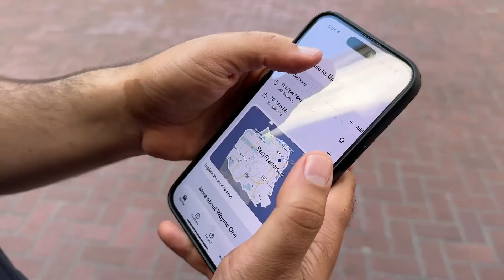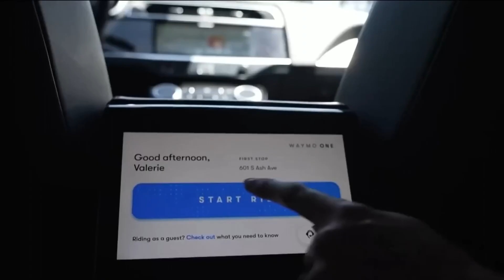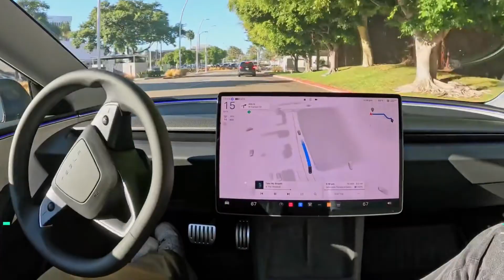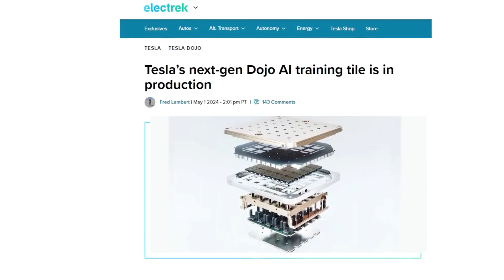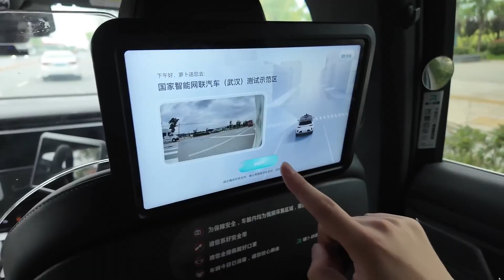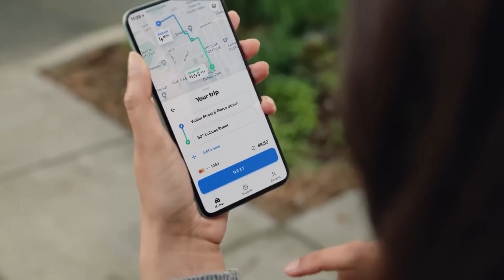Robotaxis Are About To Change EVERYTHING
The potential impact of autonomous Robotaxis on the transportation industry and our lives is huge. In this video, we examine the feasibility of Robotaxis as a replacement for both traditional taxis and personal vehicles, analyzing the costs, benefits, and potential market share of various companies involved. We also consider the implications for infrastructure, urban development, and even the future of car ownership. We present a compelling case for the disruptive potential of Robotaxis, highlighting the substantial changes they could bring about in the coming years. If you want to know all about Robotaxis, you need to watch this video.